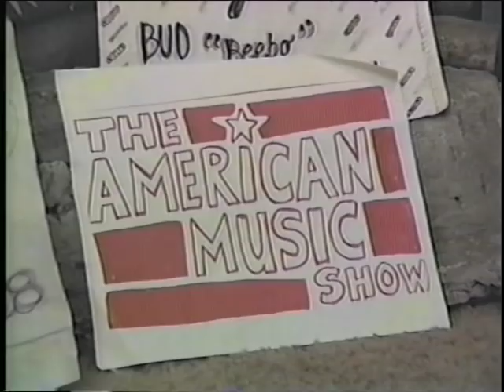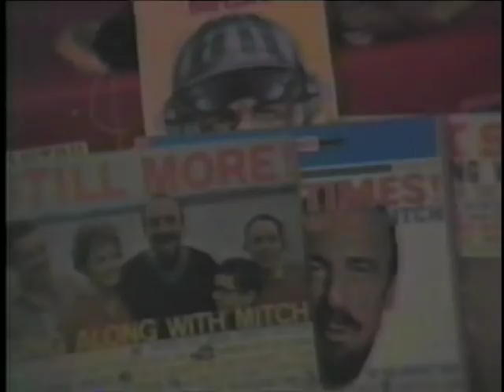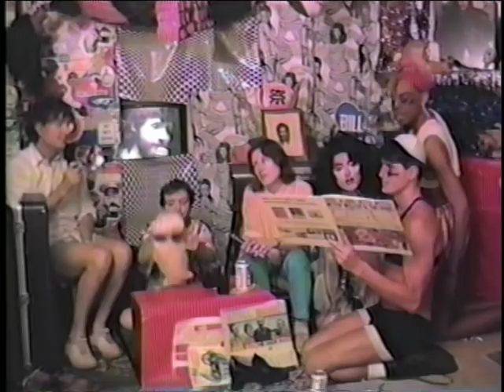RuPaul gives Nelson Sullivan a beauty makeover on Atlanta TV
Nelson Sullivan's quest for beauty led him to Atlanta where RuPaul gave him a complete beauty makeover on The American Music Show.